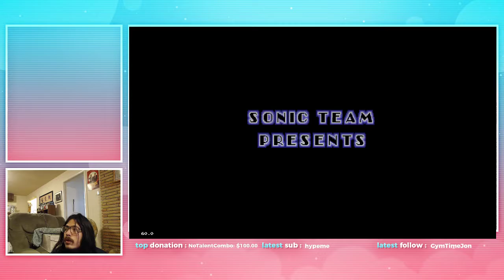Star Light 3 Level Wrap Example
Hey Everyone, went ahead and grabbed a quick example of the star light 3 zip. the homie chrezm is going to be looking into it to make sure its consistent on console/fusion. i dont believe this trick requires sub pixel perfection either. just jumping on the 2nd to last possible frame and holding jump :D